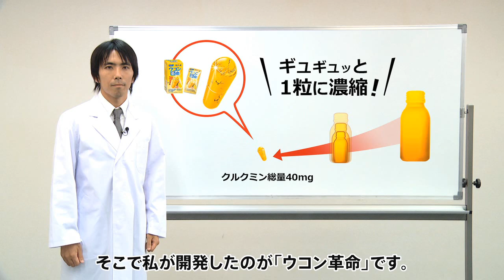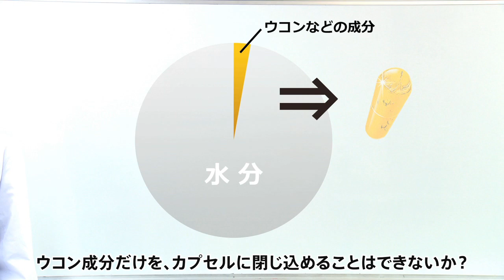乾杯のビールで飲める！カプセルタイプのウコン革命（2分29秒）【ファンケル】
開発者が「ウコン革命」について熱く語ります！
ドリンクタイプだと、乾杯前におなかがいっぱいに…。このカプセルタイプなら、一般のドリンク1本あたりの成分を一粒にギューッと濃縮。
配合したクルクミンは働きの違う3種！速攻・吸収・持続のトリプルクルクミンで楽しい飲み会をバックアップします。さらにお米由来の「ポリコサノ－ル」が翌朝のスッキリ♪をサポートしてくれます！
コンパクトな一粒が、乾杯シーンに革命を起こします！